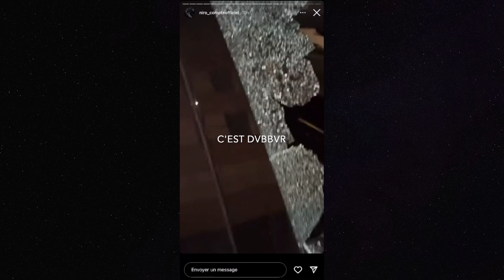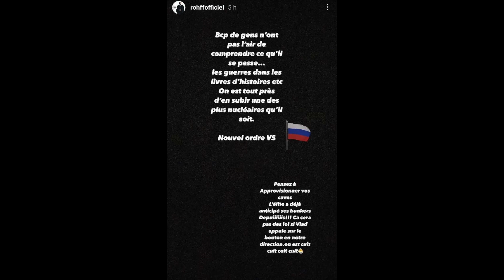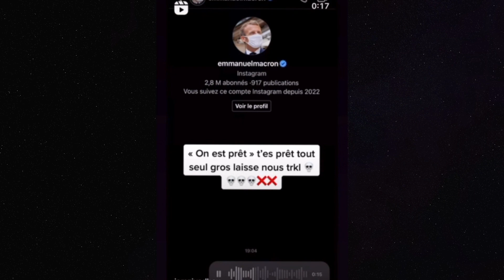NIRO TROUVE SA PORSCHE CASSÉ A BRUXELLE 🇧🇪 IL OFFRE 10,000€ A CE LUI QUI LES RETROUVE